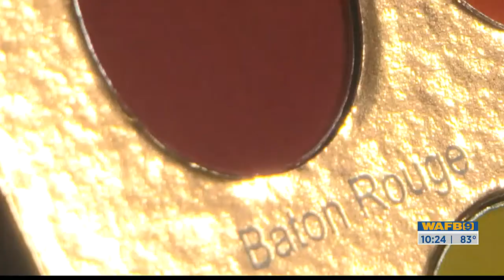Bayou Girl Cosmetics pallet is so Louisiana it has an accent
When Courtney Salsberry could not find the flavor she carved in traditional makeup pallets, she created her own. And Bayou Girl Cosmetics was born. The pallet contains 12 colors so Louisiana, they have an accent: LSU purple, Baton Rouge red, Southern University blue, Tulane green, and Mike the Tiger orange to name just a few. And they are packaged in a gold-foil Louisiana boot, too boot.